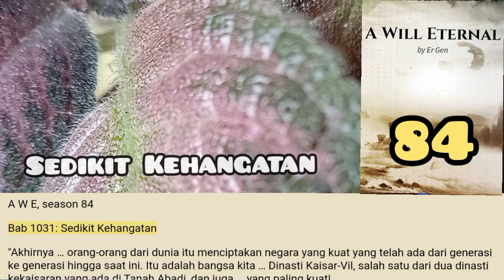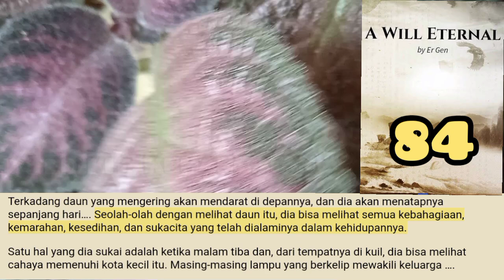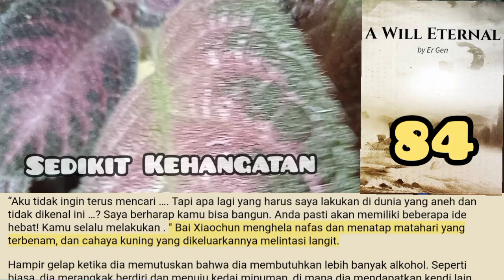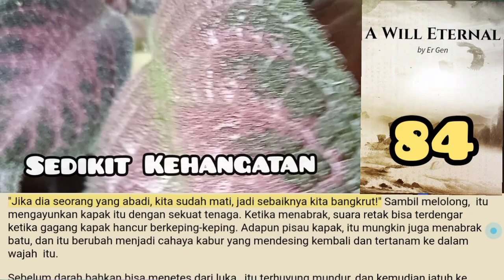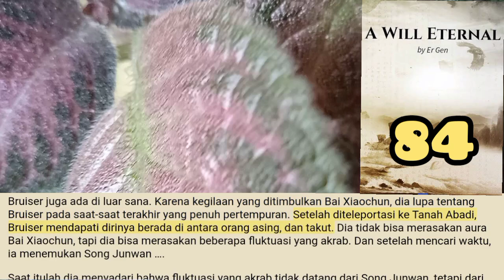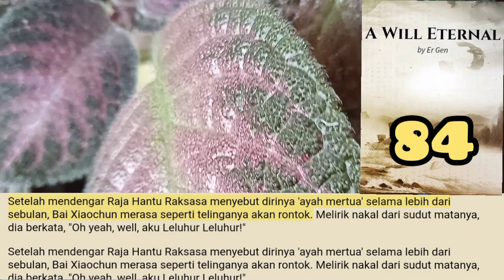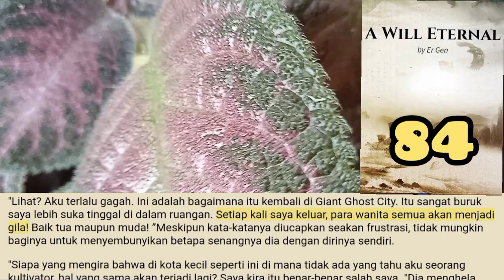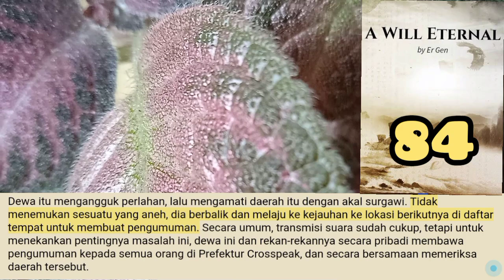Sedikit Kehangatan, A Will Eternal season 84